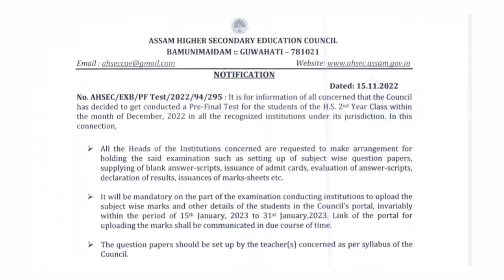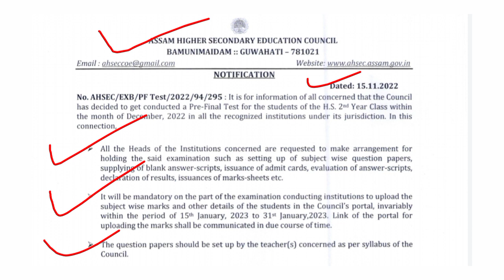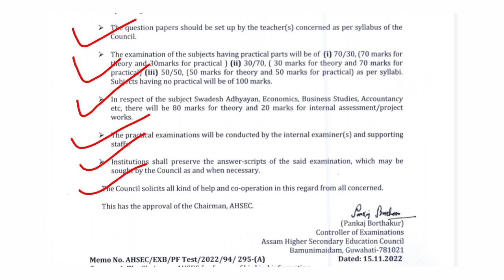AHSEC HS 2nd Year Pre-Test 2022 related urgent notice | Official Notice regarding Class 12 Pre-Test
AHSEC HS 2nd Yr Pre-Test 2022 related urgent notice | Official Notice regarding Class 12 Pre-Test